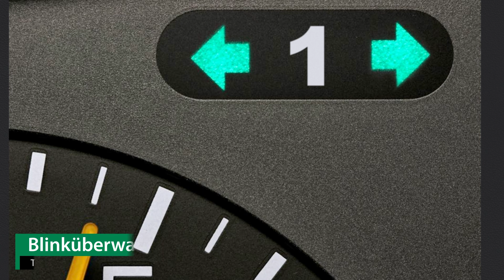Anhängerkupplung starr VW BORA Variant | Brink Komplettsatz + Montage von Rameder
►Anhängerkupplung starr + Elektrosatz + Montage | VW BORA Variant | Brink

Einbau, Montage und Produktvorstellung einer universal Anhängerkupplung inkl. E-Satz für den VW BORA Variant . Die vorgestellte AHK abnehmbar von Brink ist bei Rameder erhältlich Das Nachrüsten der Anhängevorrichtung kann optional in einem unserer bundesweit verteilten Montagepoints von uns übernommen werden

Warum sollte ich meine Anhängerkupplung für den VW BORA Variant bei Rameder kaufen?
+Bestpreis-Garantie
+Maximaler Kundenservice

Ist die Anhängerkupplung starr von Brink die richtige für meinen VW BORA Variant von VW?